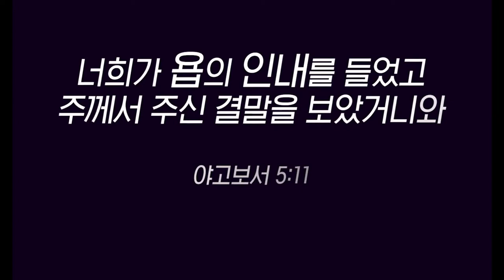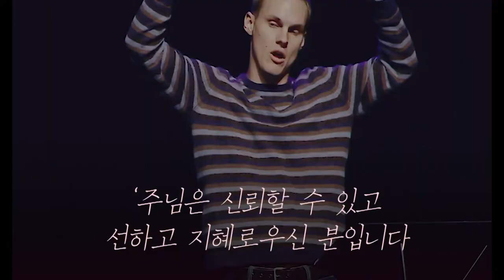[Special Message] Life Or Death Is Not Up-to You @ Radical Christianity